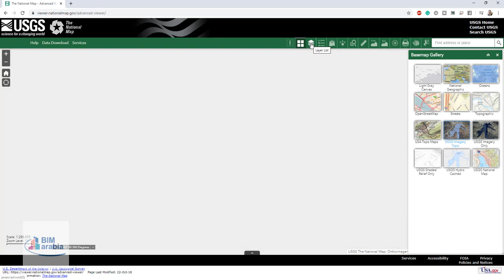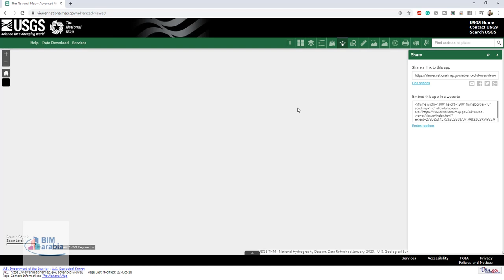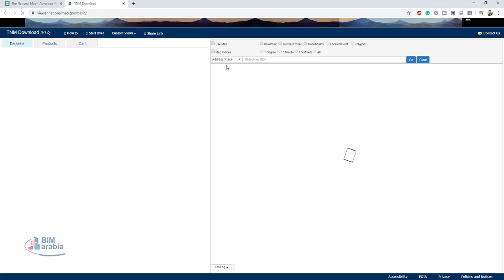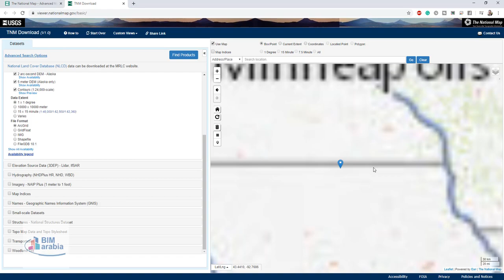nationalmap خريطة gis اونلاين